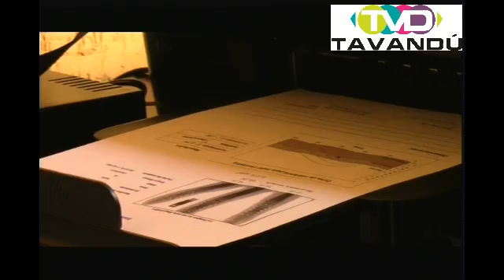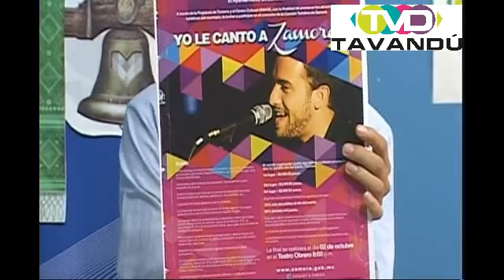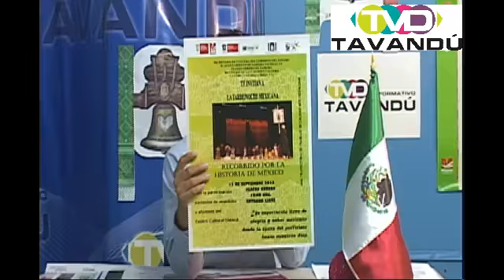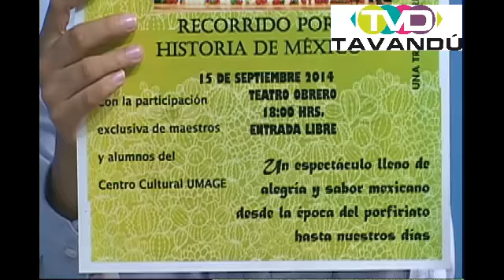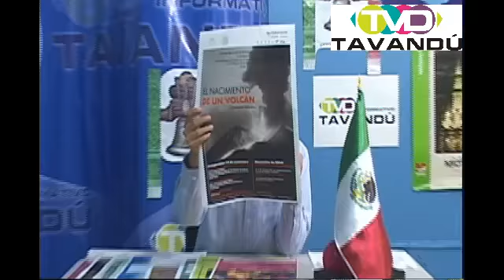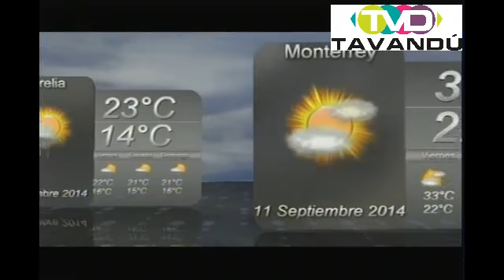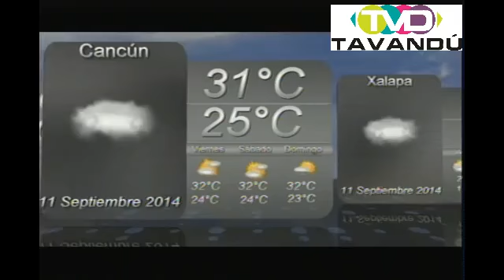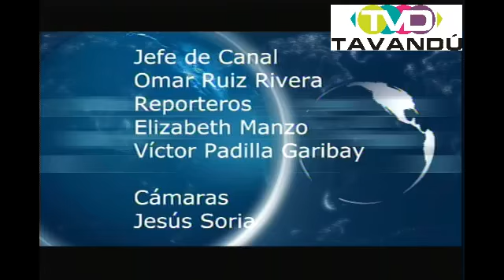Informativo Tavandú - 10 de Septiembre 2014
En esta emisión:

- Exámenes de densitometria por parte de la presidencia municipal.

- Inauguración de re-asfaltamiento en la Avenida Madero.

- Balizamiento en la Avenida Madero a la altura del centro causa caos vial, ya que se hizo a las 5 de la tarde-

- Programa "Mejora tu barrio".

- Cambian el recorrido del desfile conmemorativo a la Independencia de México.

- Pronóstico del tiempo de la CONAGUA.